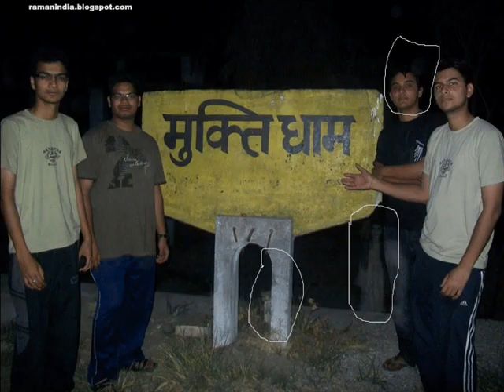Real Ghost Caught on Camera. :0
The all picture is real but the final is not